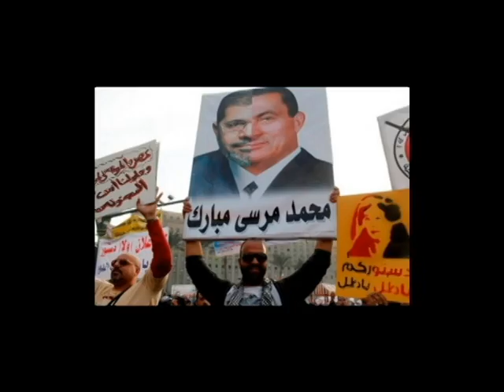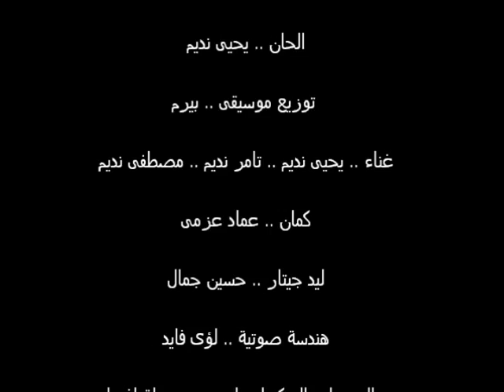مصر يا امّا يا مغارة | عمدان النور - Gazaga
follow Gazaga on

مصر يا امّا يا مغارة | عمدان النور

اغنية مصر يا امّا يا مغارة ...
كلمات .. مروة مامون
ألحان .. يحيى نديم
توزيع موسيقى .. بيرم
غناء .. عمدان النور .. يحيى نديم .. تامر نديم .. مصطفى نديم
ليد جيتار .. حسين جمال
كمان .. عماد عزمى
هندسة صوتية .. لؤى فايد
تم التسجيل والميكساج باستوديو وصلة إف إم
شكر خاص لموقع وصلة إف إم .. محمد بريش .. محمود يوسف
إخراج .. زينب محمد